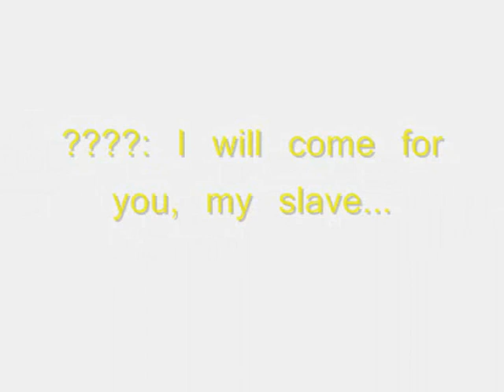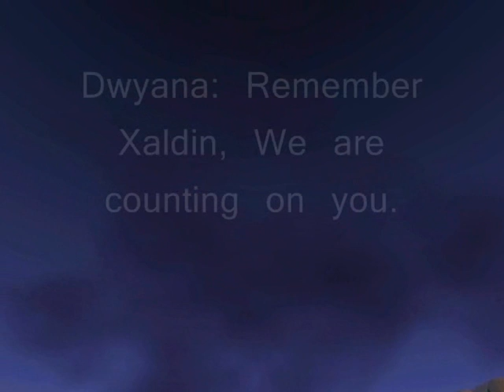Eternal Destiny "The beginning"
The whole beginning of
Eternal Destiny